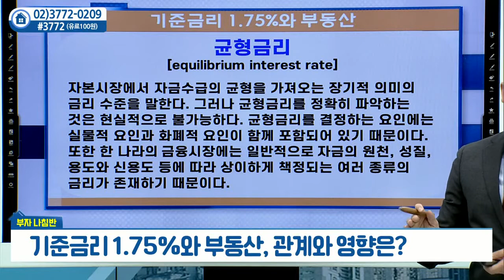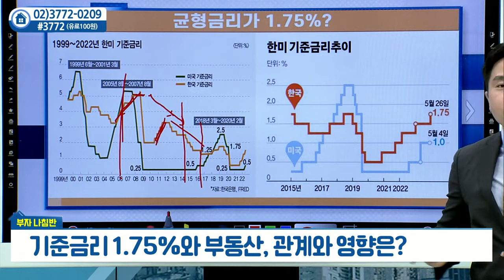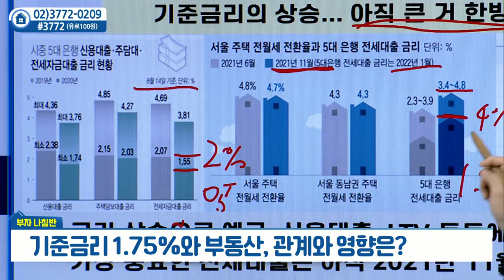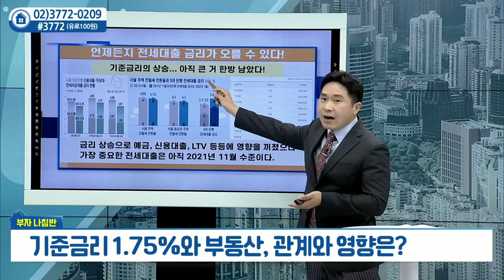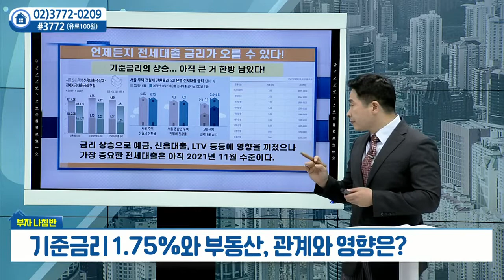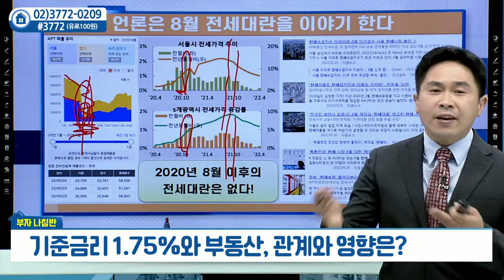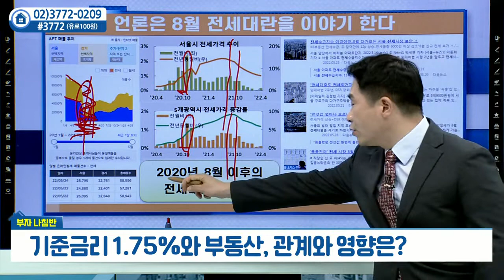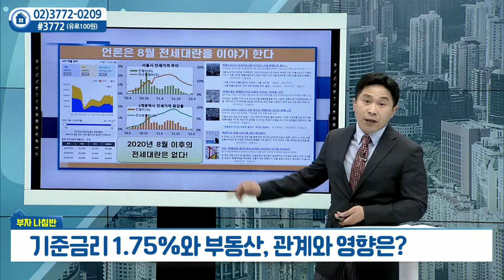기준금리 1.75%와 부동산, 관계와 영향은?_안현재의 부자나침반 (20220530)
기준금리 1.75%와 부동산, 관계와 영향은?